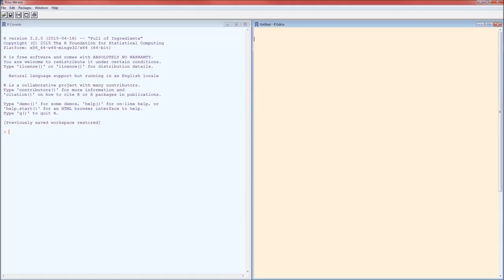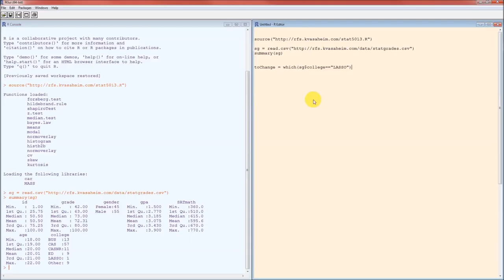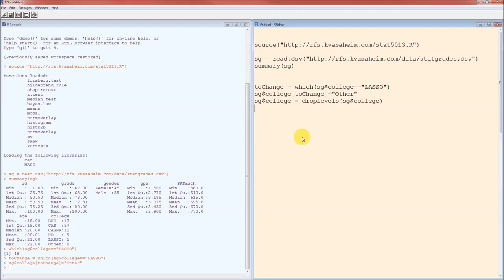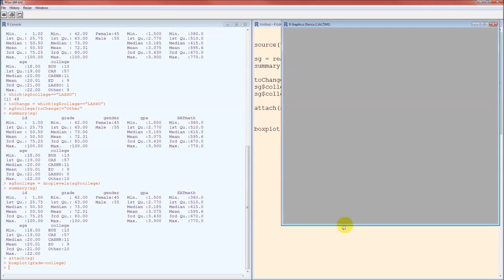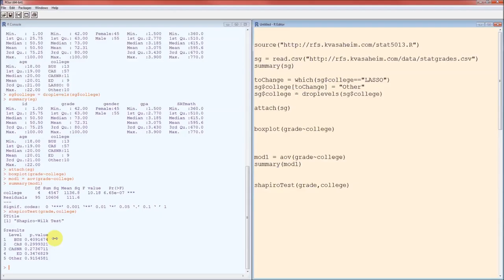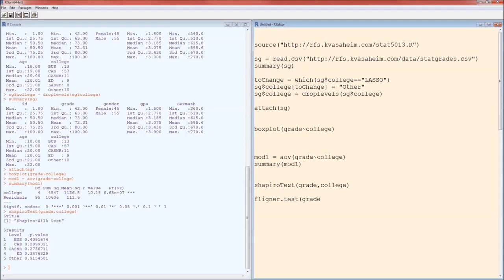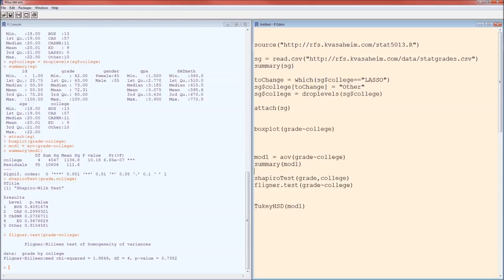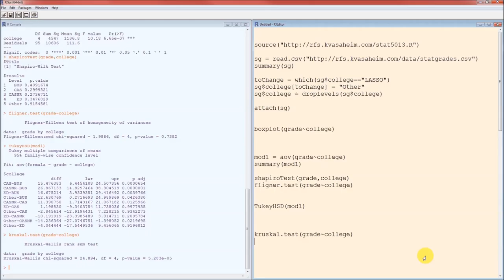R-04: Multiple Comparisons Procedures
This video shows how to perform some simple multiple comparisons procedures in R.